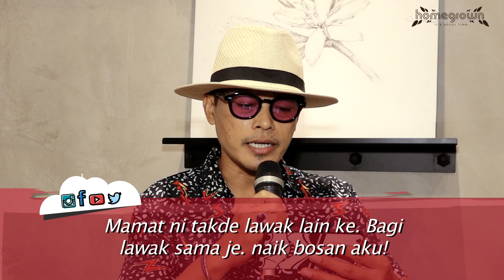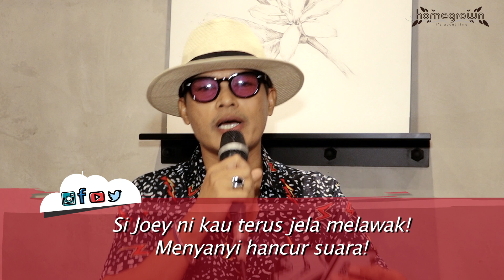MeanComments - Andi Bernadee, Joey Daud, Iqbal M & Vicha jawab komen dari Haters!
Biasa kita tengok NETIZEN je komen bukan - bukan kat artis kan? Ha ni meh tengok artis balas pulak komen Netizen! Kalau korang nak balas apa? Ha comment comment!

Homegrown Productions Sdn Bhd